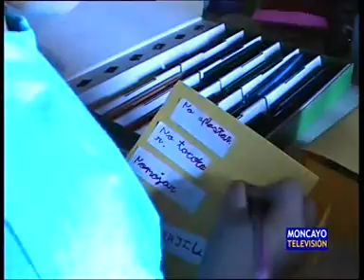Los niños de Tarazona aprenden a valorar la importancia de conservar el patrimonio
Aprender a valorar la importancia de conservar las obras de arte. Éste es el objetivo del taller en el que han participado decenas de niños de los talleres de verano de la ludoteca. En el salón de obispos del palacio episcopal, los pequeños han conocido qué es la restauración. Y para entenderlo mejor, han construido una caja para guardar sus objetos más preciados.